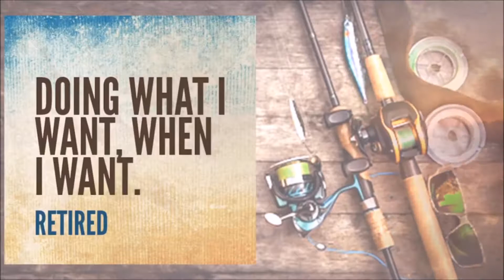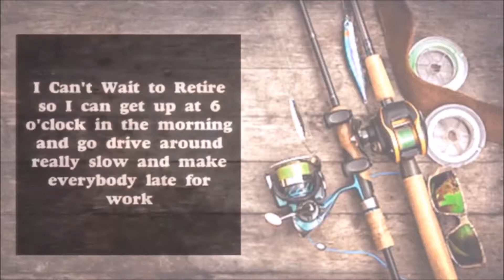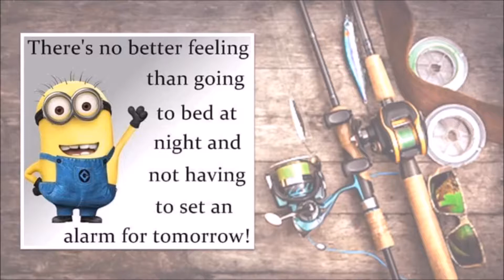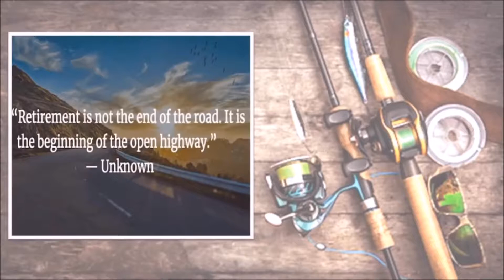WHCL Retirement Tribute to Scott Young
May you stay forever young Scott Young. Happy Retirement! Years of Service with West Hills College Lemoore: 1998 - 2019
(July 2019 Retirement Party) Congratulations!